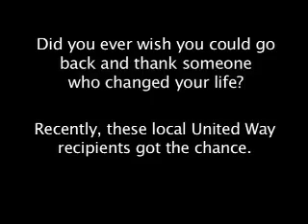United Way "Thank You" Campaign part 2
A :60 spot for the United Way of North Central Florida, featuring Nationwide Insurance in Gainesville, FL